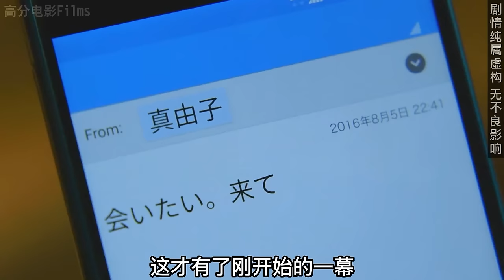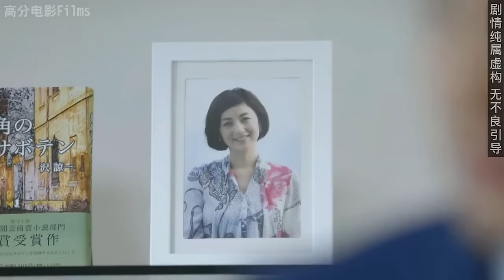毁三观炸裂日剧【贤者之爱】，你抢我初恋，我把你儿子变成“自己喜欢的男性伴侣”